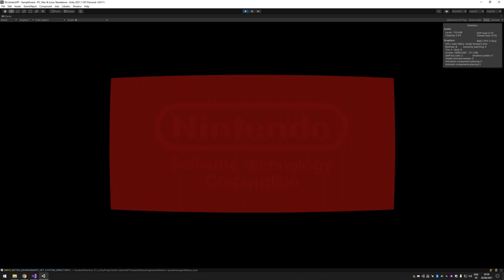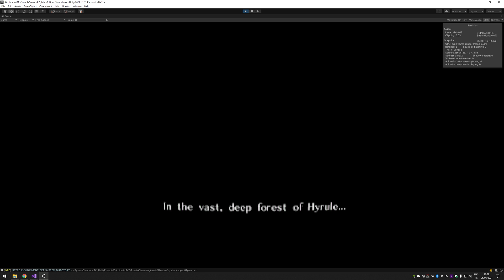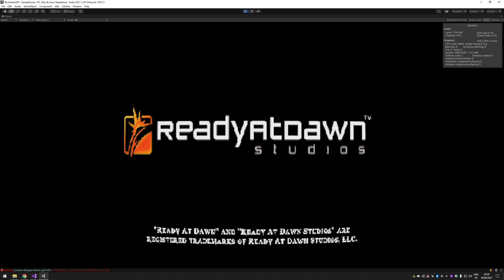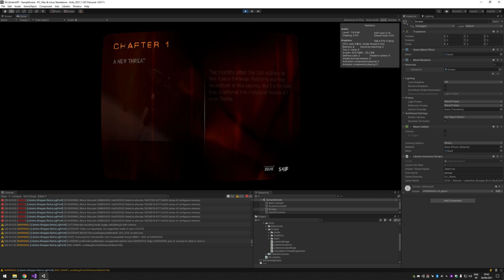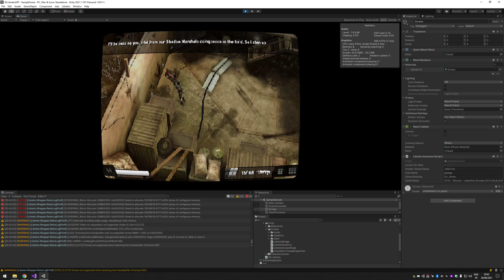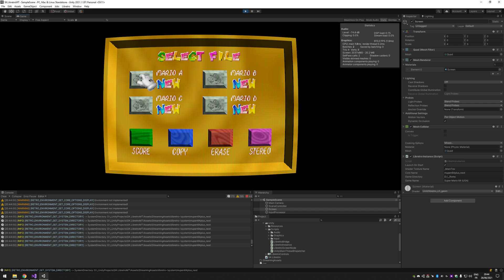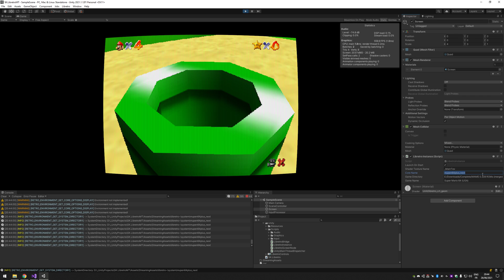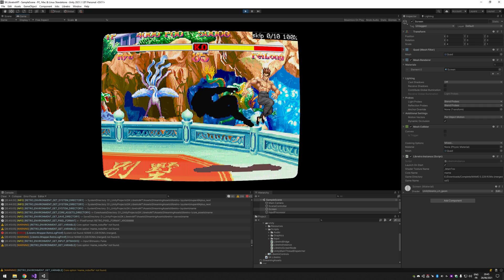Libretro in Unity - SK.Libretro - N64 and PSP via OpenGL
- Everything running from C# (no native plugin).
- Software rendering is using the same implementation as before but moved to a separate thread.
- Third party* work queue implementation, this allows for sending "work" to use unity features (mainly texture creation and updates).
- OpenGL rendering via separate hidden glfw window, passed to the normal software renderer (still using the burst compiler) using glReadPixels (slow method but the easiest... Also the only solution I was able to make it do anything...)

These are mostly the harder games to run on these cores. Speed and audio seem fine to me.

Far from feature complete... There's no upscaling whatsoever so resolution is pretty low (native) and the shader from libretro hasn't been converted very well...

Still the issue that not attaching a debugger crashes unity...